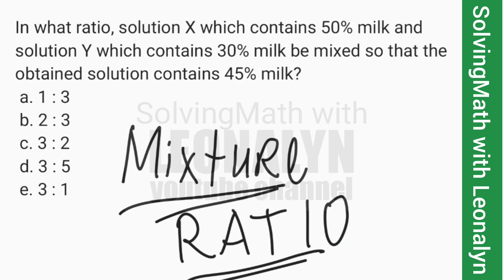RATIO and MIXTURE problem: solution X contains 50%, solution Y contains 30% milk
In what ratio, solution X which contains 50% milk and solution Y which contains 30% milk be mixed so that the obtained solution contains 45% milk?
a. 1 : 3
b. 2 : 3
c. 3 : 2
d. 3 : 5
e. 3 : 1